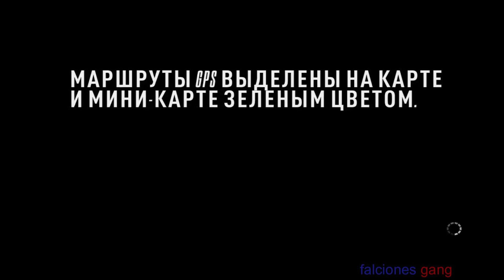𝔑𝔢𝔢𝔡 𝔉𝔬𝔯 𝔖𝔭𝔢𝔢𝔡 ℜ𝔦𝔳𝔞𝔩𝔰 - 𝔓𝔥𝔬𝔫𝔨 𝔱𝔯𝔞𝔠𝔨𝔩𝔦𝔰𝔱 - 𝔅𝔢𝔫𝔱𝔩𝔢𝔶 ℭ𝔬𝔫𝔱𝔦𝔫𝔢𝔫𝔱𝔞𝔩 𝔊𝔗 (#5) ♛ Leo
🚔 🚘Компьютерная игра серии 𝙉𝙚𝙚𝙙 𝙛𝙤𝙧 𝙎𝙥𝙚𝙚𝙙 в жанре аркадных автогонок, разработанная студией 𝙂𝙝𝙤𝙨𝙩 𝙂𝙖𝙢𝙚𝙨 и изданная компанией 𝙀𝙡𝙚𝙘𝙩𝙧𝙤𝙣𝙞𝙘 𝘼𝙧𝙩𝙨 для игровых приставок и персональных компьютеров в 2013 году. 🔥